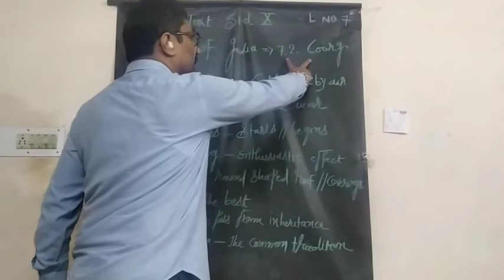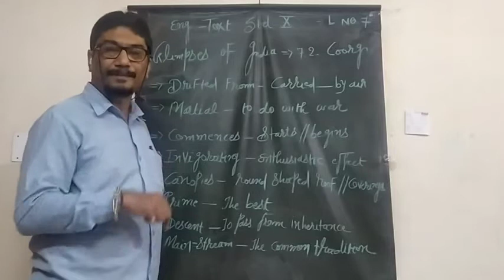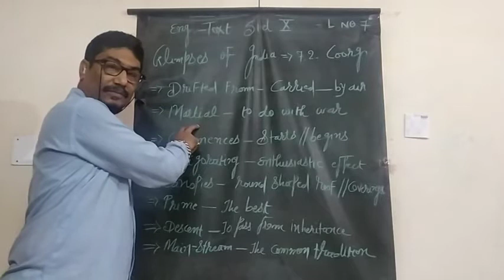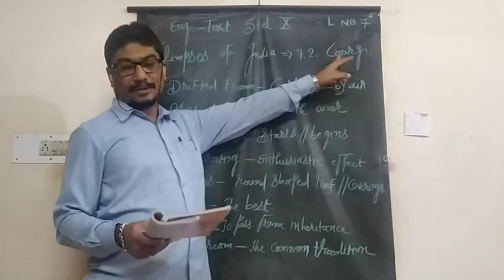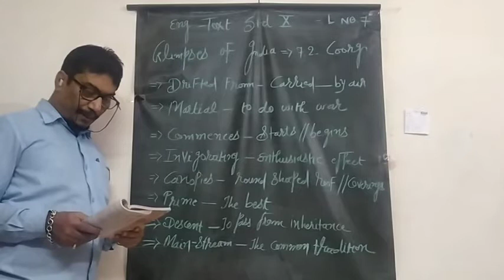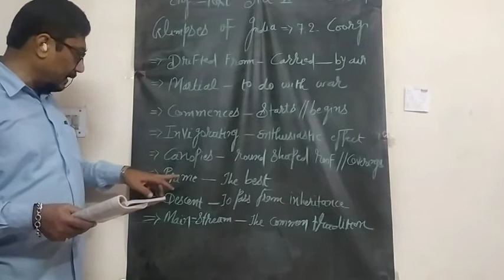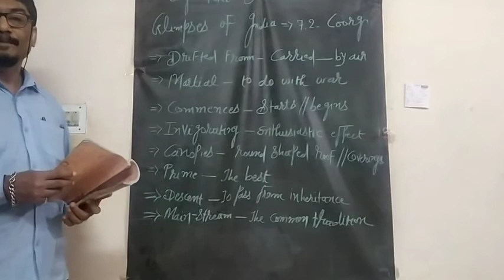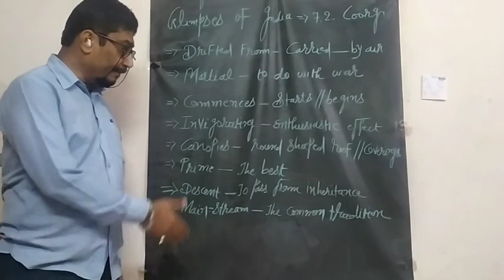std 10 lesson no 7 glimpses of India 7 2 Coorg part 1